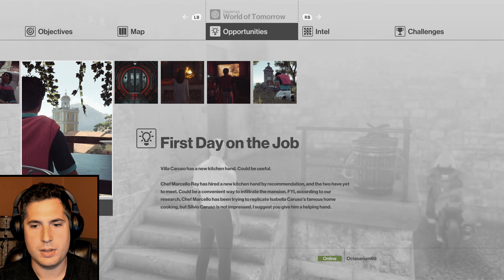HITMAN! Can we pull off the greatest assassination of all time?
We take to the streets of Italy as Agent 47 to take out Mr. Silvio Caruso, a guy who wears his sweater like a cape and is surrounded by armed guards. Should be easy, right?

There is a world beyond ours. Beyond nations, justice, ethics. It never sleeps. It exists everywhere. And once you enter. there is no going back. Welcome to the World of Assassination. You are Agent 47, the world's ultimate assassin.

Is there a game you want to see me cover? I read them and will consider your suggestion, seriously!